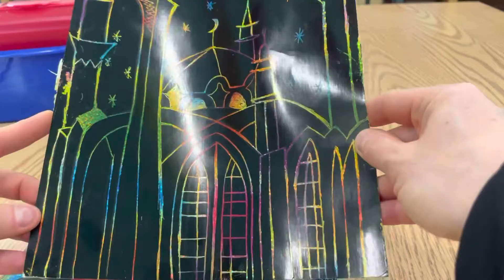Winter Castle Gothic Architecture Scratch Art Intro